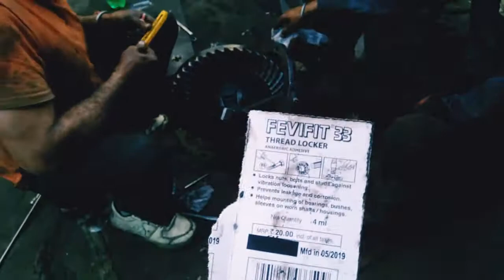Bharat Benz Crown Pinion Repairing Full Video Part-2 2021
Bharat Benz Crown Pinion Repairing Full Video 2021
bharat benz reparing video 2021